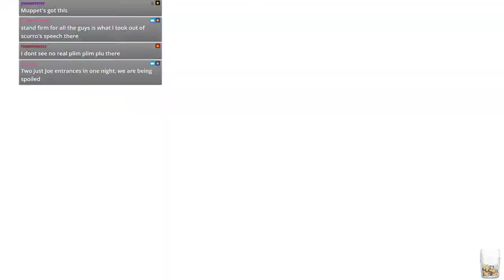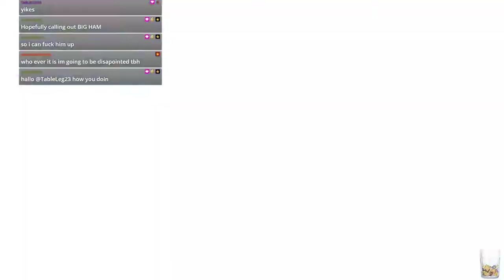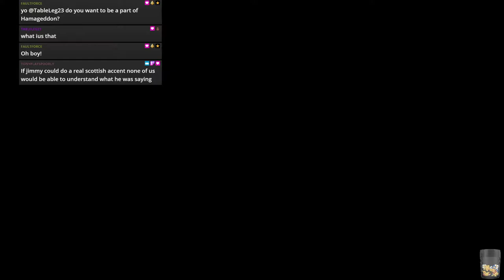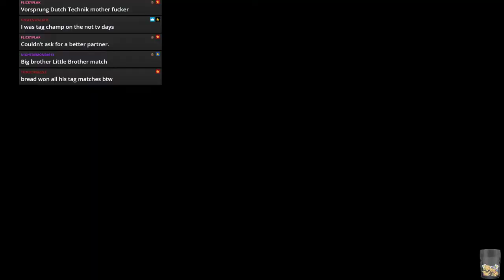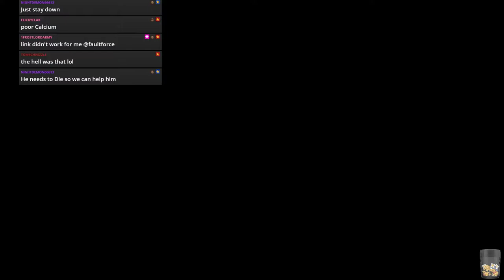WWE 2k19 - JFW Efed - STAND FIRM - Episode 14